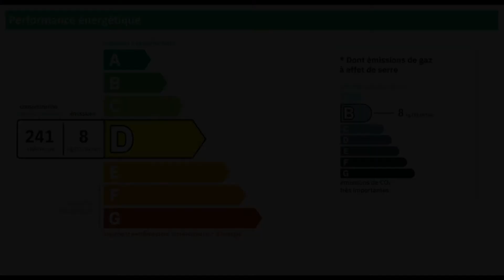Confluence Lyon 2ème (69002) Charmant Appartement T5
Ce bel appartement T5 traversant de 103m2 vous propose de confortables espaces de vie idéales pour une famille. Historiquement constitué de 2 Lots ( investisseurs : il pourrait être facilement dissocié pour constituer 2 appartement distincts). Jolie vue sur l'église St Blandine !
Vous êtes a proximité des transports en commun: Tramway T1 et T2 et métro "Perrache" 5mn a pied, ainsi que des multiples commerces de quartier et centre commercial "Confluence".
Accès autoroute Dir. Paris, Sud de la France ou Dir. Grenoble en quelques minutes, très facile sans les inconvénients bruits et pollution visuelle !.
A noter également le DPE classé en "D" (DPE du 15/10/2021).
En annexe vous disposez de 2 cave en sous-sol.